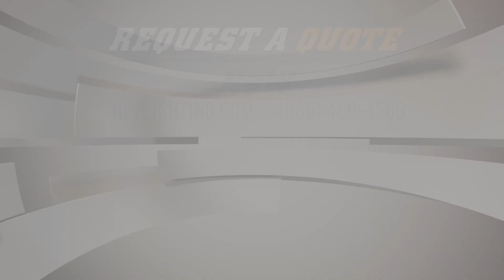Seminole County Ford Interceptors | HG2 Emergency Lighting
HG2 Emergency Lighting is a business built on several unwavering core beliefs that guide our every decision. We believe in using the highest-quality materials to make the highest-quality products. We believe in talking to our customers to learn what they need. We believe in hard work, continuous innovation and attention to detail. We believe in earning the trust of our customers with every product. We believe in developing and manufacturing emergency lighting products that you can depend on day in and day out. Most importantly, we believe in emergency responders, like you, coming home safely at the end of your shifts.